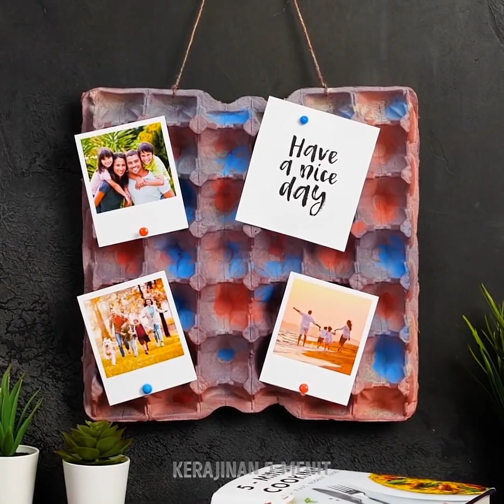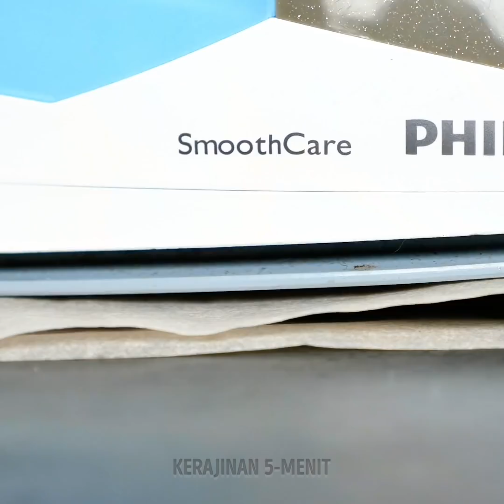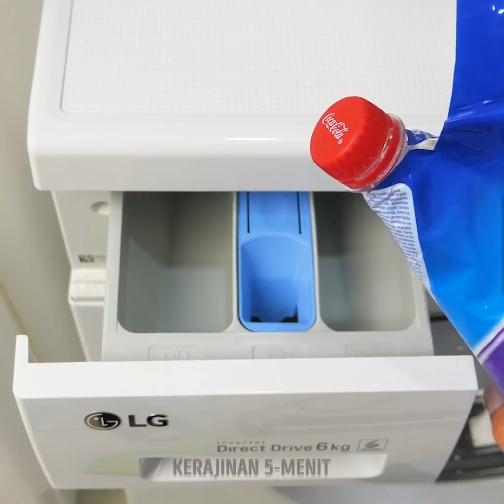IDE BRILIAN MEMANFAATKAN WADAH TELUR DAN PLASTIK DI RUMAH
Punya wadah telur tidak terpakai di rumah? Atau mungkin botol plastik bekas deterjen? Jangan langsung dibuang, ada banyak benda yang bisa kamu buat menggunakan barang bekas ini! Video hari ini penuh dengan berbagai kerajinan dan proyek menggunakan sesuatu yang dianggap sampah dan mengubahnya menjadi objek berguna. Tonton video ini dan pelajari cara membuat keranjang cucian, rak kosmetik, dan item berguna lainnya. Pertama, kita lihat transformasi karton telur menjadi penutup lampu!

Bunga membuat apa saja menjadi lebih indah, bagaimana menurutmu? Tapi bunga alami tidak tahan lama, jadi gimana kalau bikin bunga karton untuk menghias cermin? Kami akan ajarkan cara membuatnya menggunakan karton telur. Kemudian, kamu akan belajar cara mengubahnya menjadi rak kuteks. Jangan ke mana-mana dan pelajari cara membuat desain hati imut di atas baju kaus dan gagang untuk sabut baja!

URUTAN WAKTU:
0:09 - DIY penutup lampu
2:22 - Bunga karton
6:29 - Rak kuteks
9:52 - DIY desain baju kaus
12:32 - Gagang sabut baja